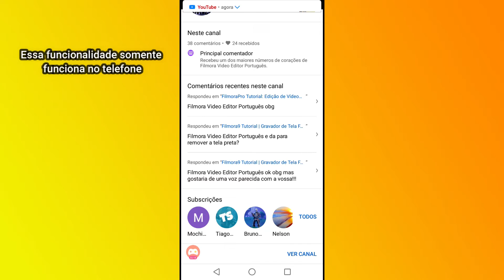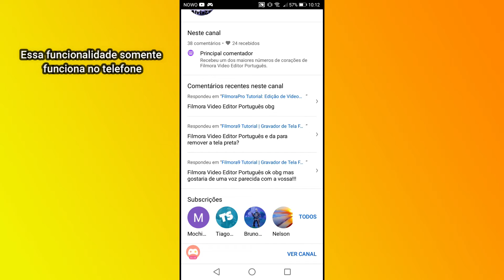Nova funcionalidade do Youtube!!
Boas pessoal daki é Alvin ZTV com uma nova funcionalidade do Youtube!!
Ps:Essa funcionalidade apenas funciona no telefone!!
T-Shirts personalizadas do canal:
Camisolas personalizadas:
Link do meu servidor de discord:
Parcerias
Código de criador na Epic: Alvinyt
Infoguia:
Virtual4Host:
Bycber:
Eneba:
Hospedec:
MyGameDigital:
Alvinyt1
Spoutout FM: